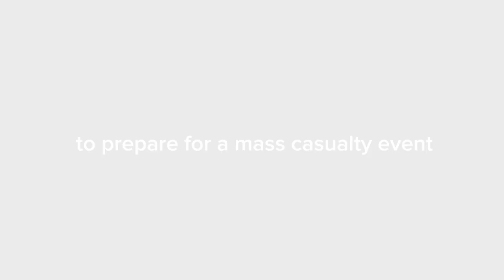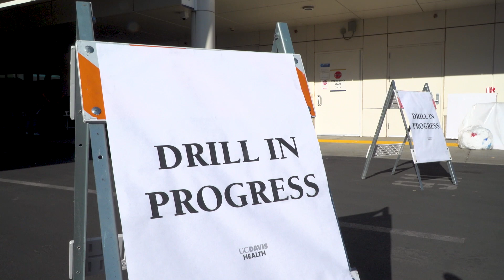Simulated Mass Casualty Event at UC Davis Medical Center's Emergency Department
To prepare for a disaster event, UC Davis Health conducted an emergency disaster preparedness exercise that involved more than 100 staff members and emergency responders from the community.The scenario for the exercise was a passenger plane crashed on its final approach into Sacramento International Airport. During the drill, over 50 mock patients arrived at the UC Davis Health Department of Emergency Medicine with various injuries, including polytrauma, blunt trauma, penetrating trauma and burn injuries. This exercise tested the department's emergency management plans, trained staff and helped improve the medical center's ability to deal with disasters.

UC Davis Medical Center in Sacramento, CA is a nationally recognized academic medical center offering primary care for all ages, specialty care in 150 fields, and the latest treatment options and expertise for the most complex health conditions. It serves a 65,000-square-mile area that includes 33 counties and 6 million residents across Northern and Central California. The medical center’s emergency room sees more than 200 patients per day on average.